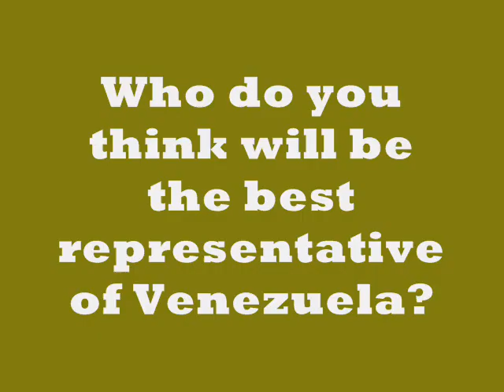MISS VENEZUELA Universe, Earth, World and International 2009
The representative of venezuela for the Big 4 pageants.